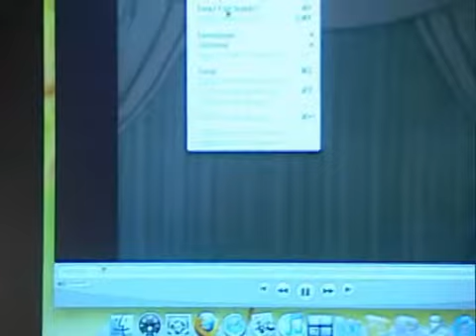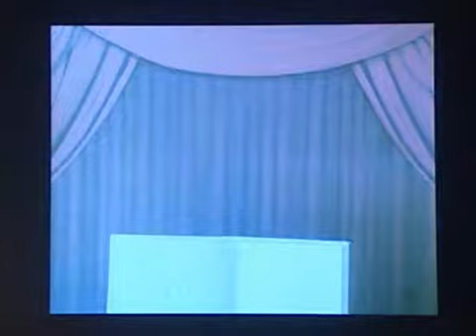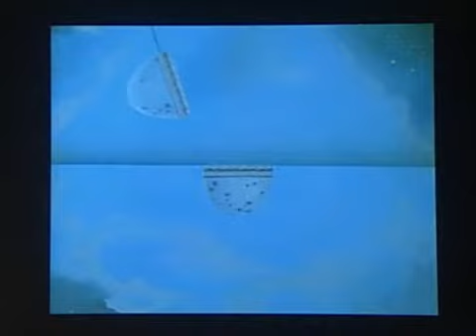The Honoring Eve Symposium: Writing and Illness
Three scholars, moderated by College of Arts & Sciences assistant professor of history Suzanne O'Brien, discuss selections from the late queer theorist Eve Kosofsky Sedgwick's memoir on living with cancer, A Dialogue on Love, as part of the memorial symposium Honoring Eve.

Hosted by Junior Faculty Gender & Sexuality Studies Group on October 31, 2009.